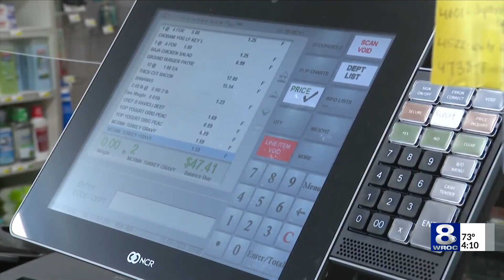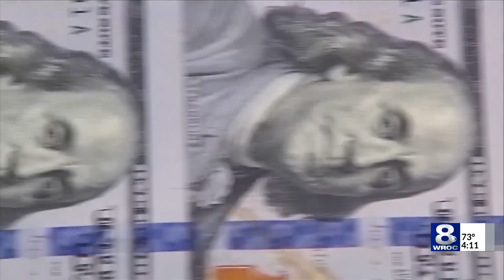'It's crazy': How to survive rising prices on everyday goods due to inflation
Inflation is rising prices for nearly every product used on a day-to-day basis. As a result, various industries are being hit hard. From farmworkers to construction workers to the average person.